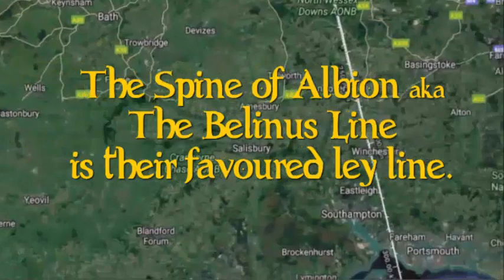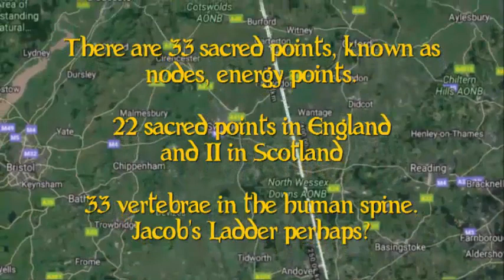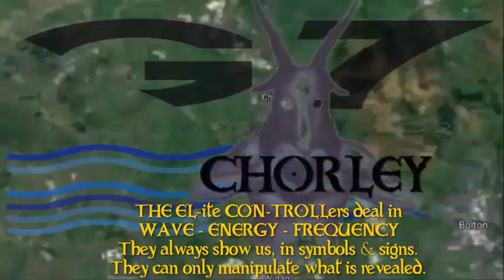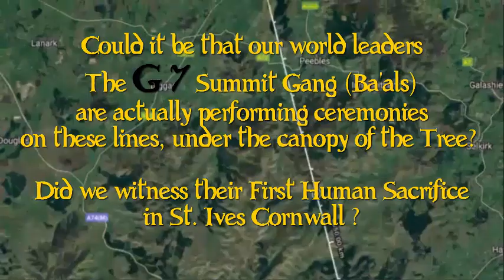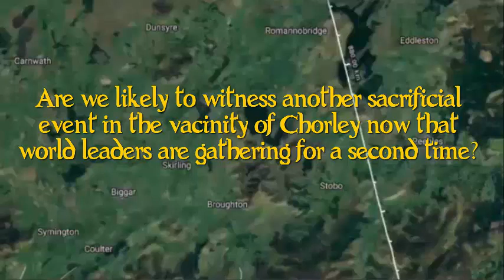Albion over Britain - Examining the G7 'Summit' Chorley England